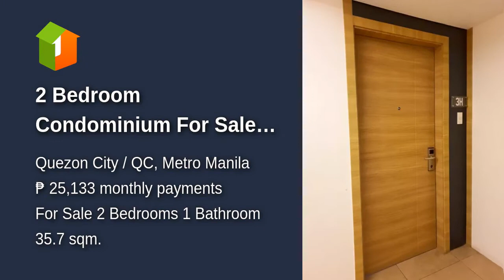2 Bedroom Condominium For Sale in Cubao Quezon City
2 Bedroom Condominium For Sale in Cubao Quezon City
Number of Bedrooms: 2
Number of Bathrooms: 1
Unit Size: 35.7 sqm.
Unit/Floor Number: 3
Tower: Upperstory Centro Tower